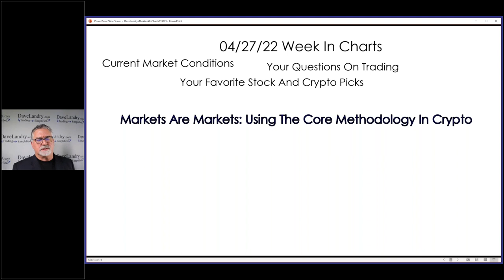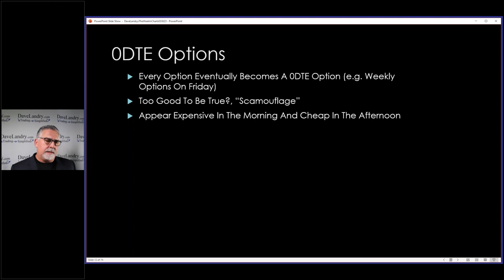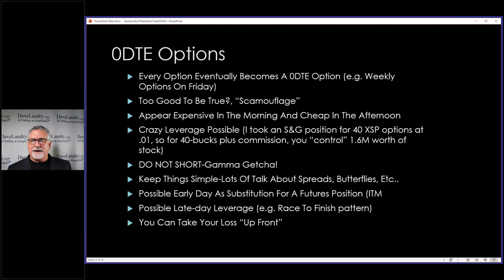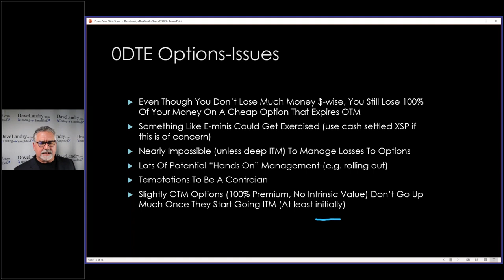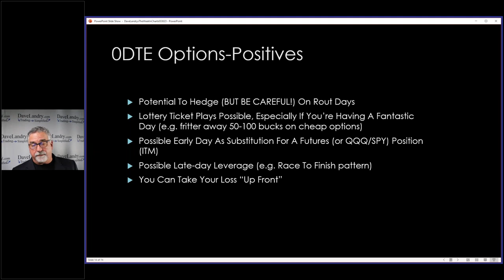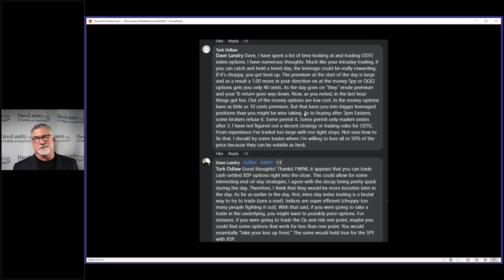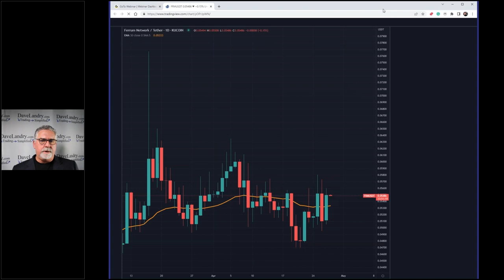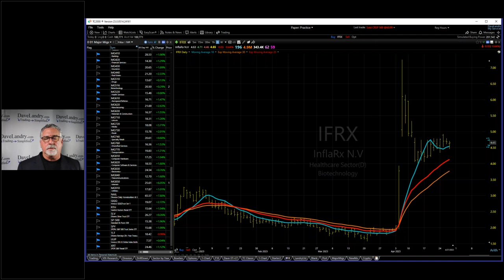Dave Landry's The Week In Charts-0DTE Options: Too Good To Be True?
00:00 Intro
02:00 Using The Core Methodology To Trade Crypto
07:30 0DTE Options: Too Good To Be True?
59:00 TFM 10% Update
01:06:00 Current Crypto Market Analysis
01:09:30 Current Stock Market Analysis
01:14:00 Your Favorite Stock Picks